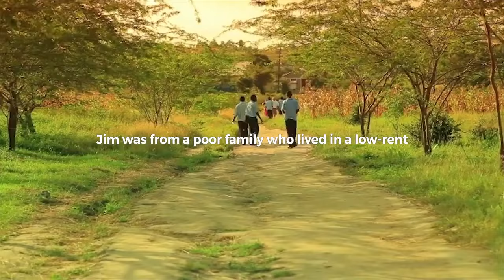THIS is Why You May Remain Poor, Forever